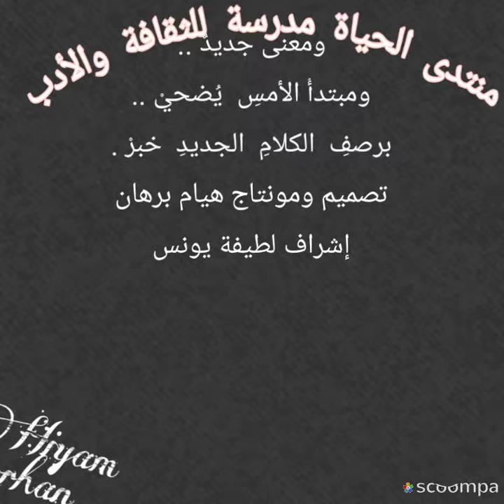طارق المحارب يكتب صرفت النظر